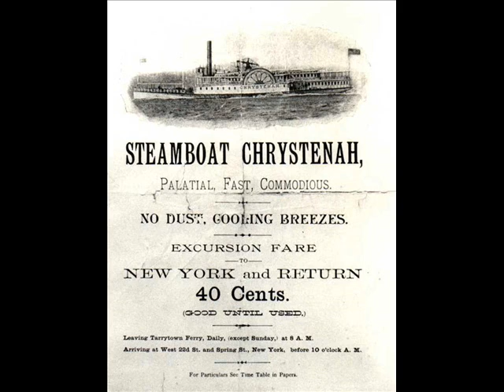A Summertime Treat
Eunice Lyon fondly recalls taking the ferry the Chrystenah from Nyack to New York for a day in the city. Recording and images courtesy of the Nyack Library Local History Room.